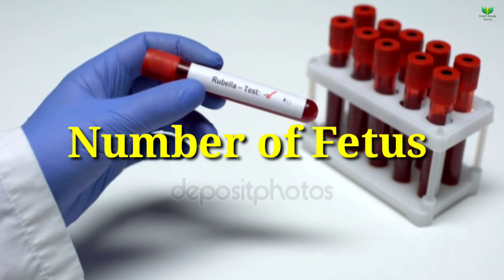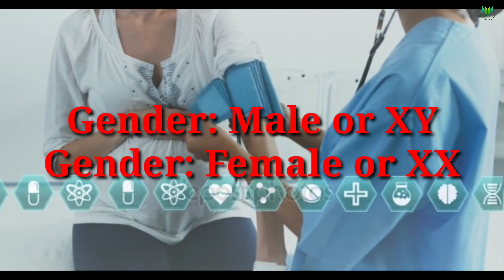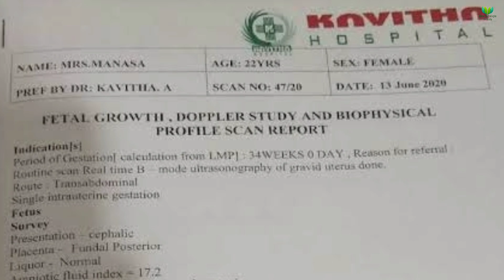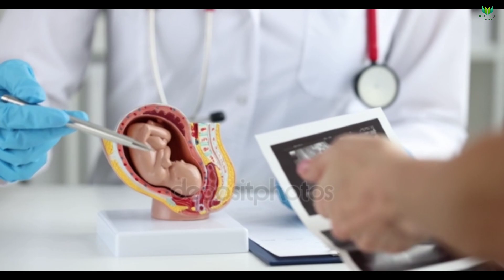আল্ট্রাসাউন্ড রিপোর্টে কি লেখা আছে নিজেই কিভাবে বুঝবেন? || আল্ট্রাসনোগ্রাম রিপোর্ট পড়ার কৌশল শিখুন!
আল্ট্রাসাউন্ড রিপোর্টে কি লেখা আছে নিজেই কিভাবে বুঝবেন? || আল্ট্রাসনোগ্রাম রিপোর্ট পড়ার কৌশল শিখুন! || গর্ভের বাচ্চা ছেলে নাকি মেয়ে আল্ট্রাসনোগ্রাম রিপোর্ট দেখে কিভাবে বুঝবেন? || আল্ট্রাসাউন্ড রিপোর্টে কি লেখা আছে কিভাবে বুঝবেন?|| আল্ট্রাসাউন্ড রিপোর্ট পড়ার ও বোঝার সঠিক নিয়ম কি? || How to understand ultrasound report information? || Health Bangla Beauty

গর্ভাবস্থার ১ম মাসে কি ঘটে? || একজন নারী কিভাবে গর্ভবতী হয়? || গর্ভসঞ্চার হওয়ার সময় শরীরে কি কি ঘটে?